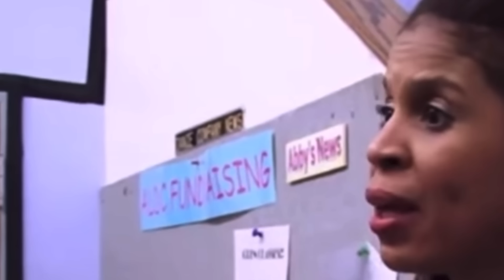dance moms clips that make my moms blood boil